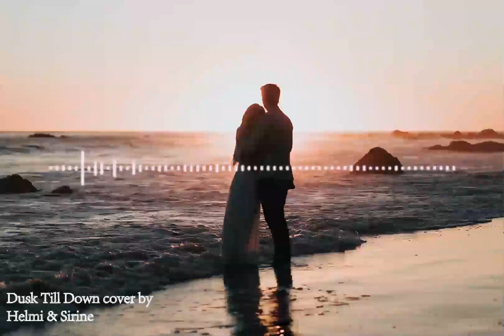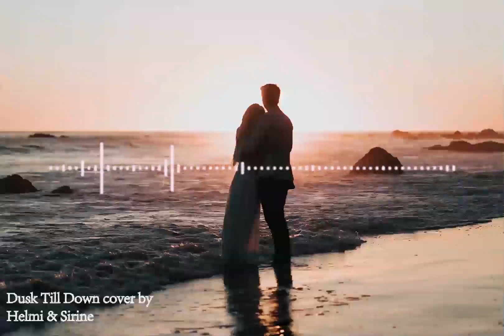Dusk Till Down by Sirine khlass et helmi Mhamdi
[Video Interlude:]
[Cop:]

And I wanna feel it too